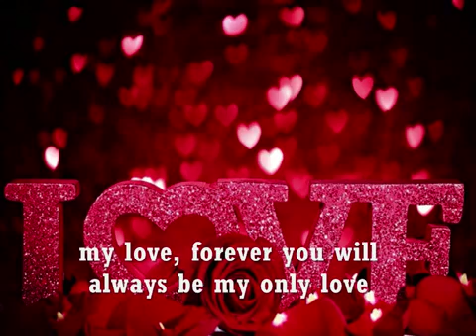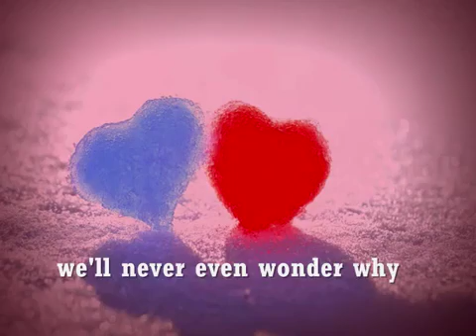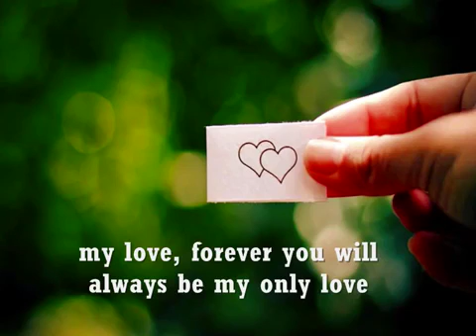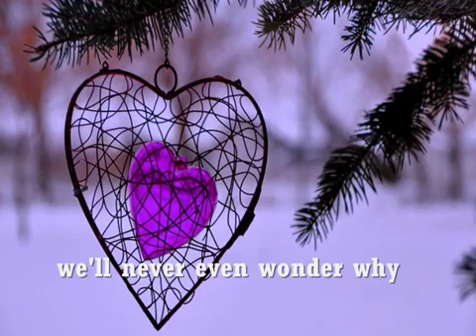(˘ ³˘) ❤ HELLEN BLUEKENS (˘ ³˘) ❤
TOGETHER FOREVER (˘ ³˘) ❤